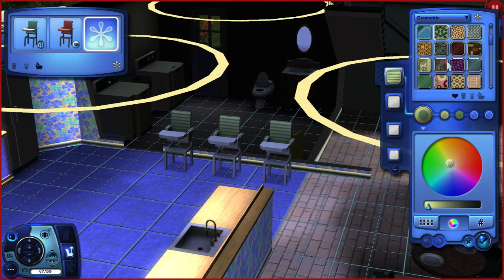Current Household August 11th, 2014 Part 2 of 2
My current Household and all its craziness glory!